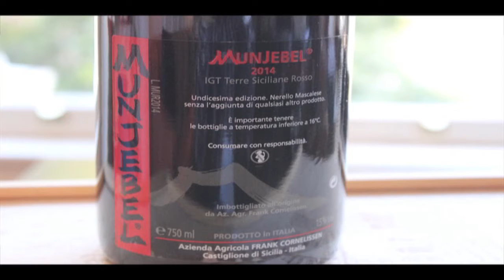Munjebel Sicilian Red Wine '14 91 Points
Azienda Agricola Frank Cornelissen ...
Salute,

James